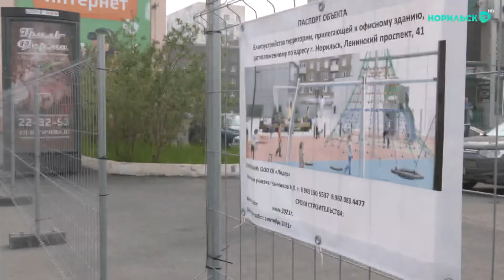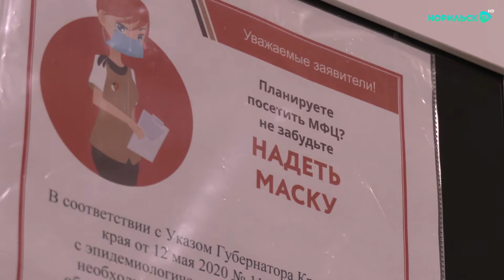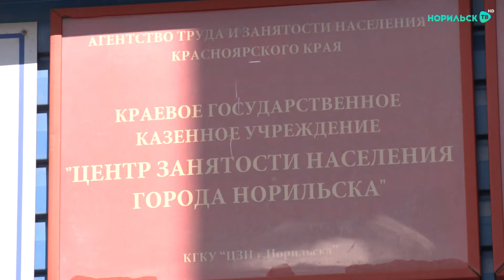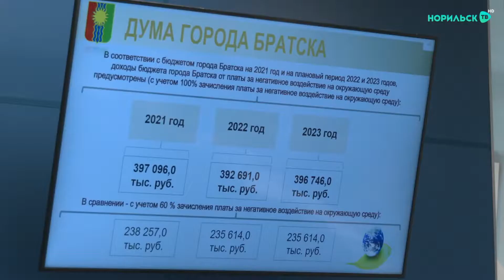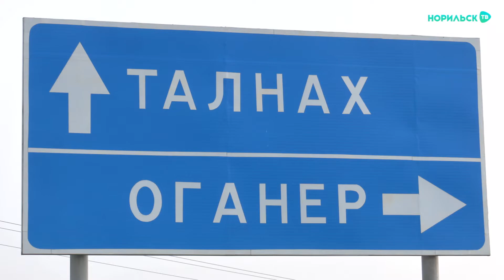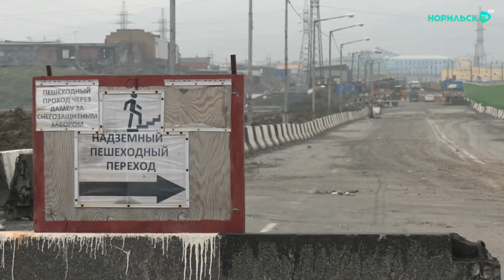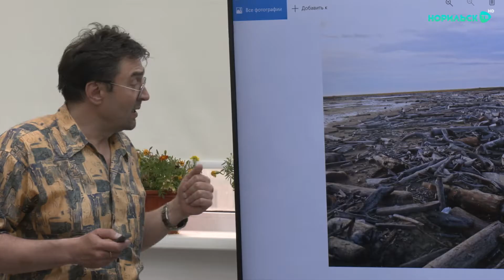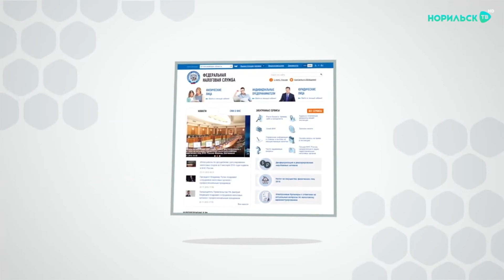Итоги недели 07.08.2021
Смотрите в этом выпуске:
1. Прицельный удар по коронавирусу. В Норильске открылся новый пункт вакцинации.

2. Проблемы севера. Что обсудили делегаты на съезде Союза городов Заполярья?

3. Перемены налицо. Где благоустраивают новую зону отдыха?

4. Тур по Таймыру. Над какими маршрутами работает Агентство развития Норильска?